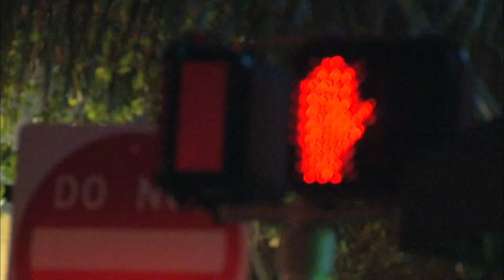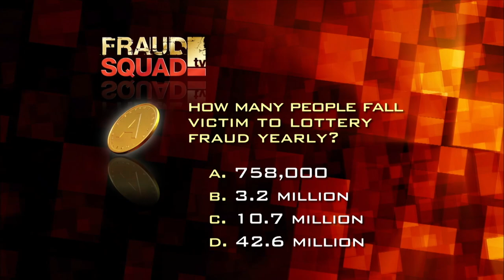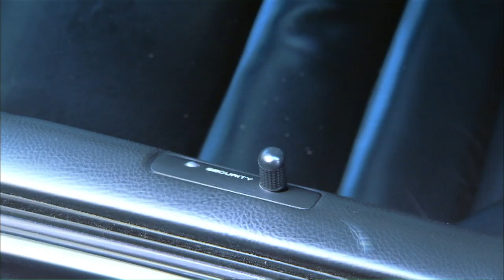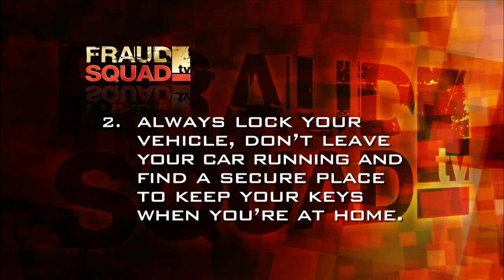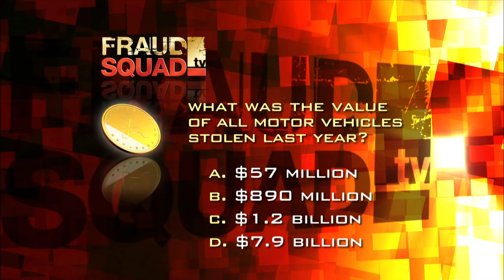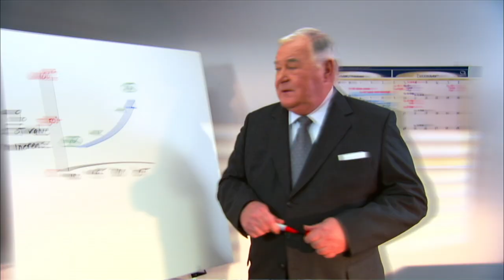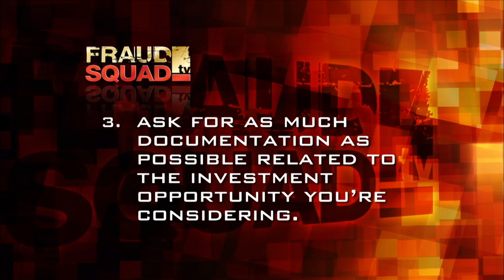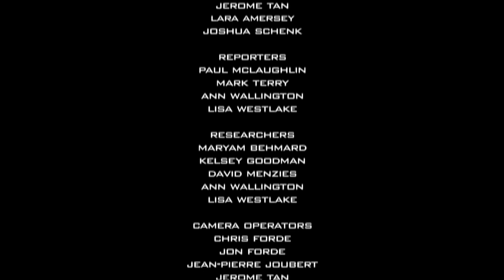Protect yourself against Car Insurance & Real Estate Fraud | Fraud Squad TV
Fraud affects everyone from all walks of life. It can happen to you because most likely you won't even see it coming.
This episode looks into the correlation between car theft and car insurance rates - learn how to spot the warning signs when purchasing a car.
Then we find out how a college professor lured his students into a real estate investment fraud.

Fraud Squad is an investigative, informative and totally addictive tv series aimed at bringing awareness to the public about the global problem of fraud. This hosted series interviews real people who have been the victims of a fraud as well as experts in the field who offer inside tips on how to avoid becoming a victim. Dramatic recreations help reconstruct the cases, bringing scams of all kinds to life for the viewer.

From Fraud Squad TV

Content licensed from Canamedia to Little Dot Studios.